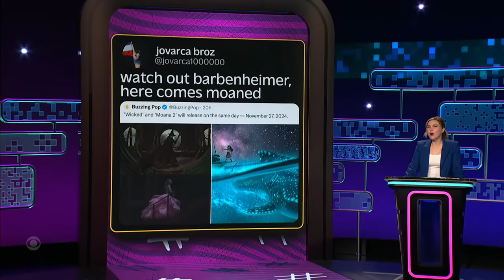Hashtag Wars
Since the entertainment industry will never be able to recapture the magic of Barbenheimer, today’s Hashtag Wars is AddaMovieRuinaMovie! Play along with Taylor Tomlinson, Nico Santos, Billy Eichner, and Pete Holmes in the comments below! One of our favorites will be featured on tomorrow’s After Midnight!